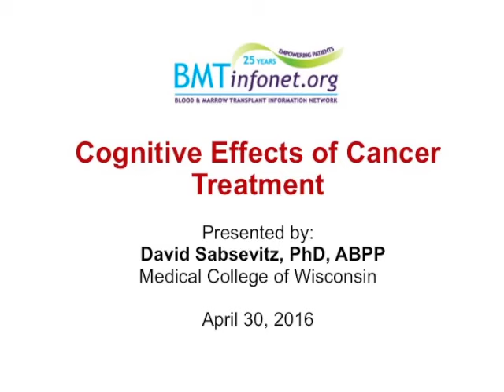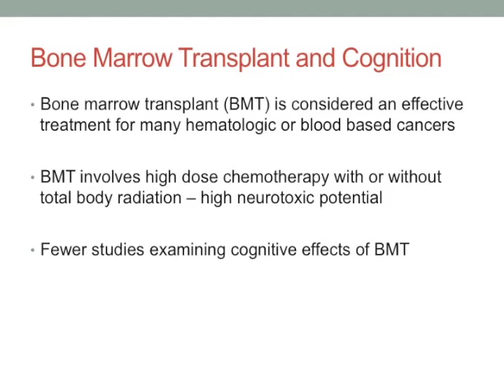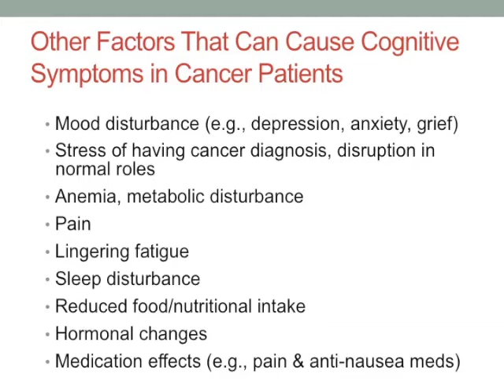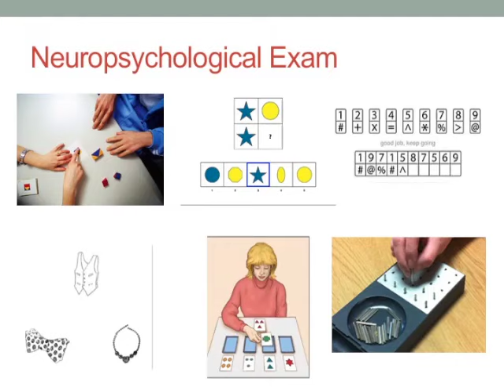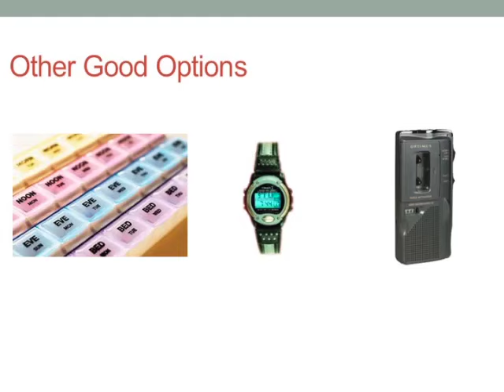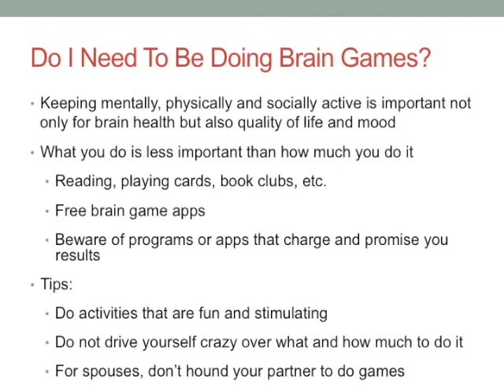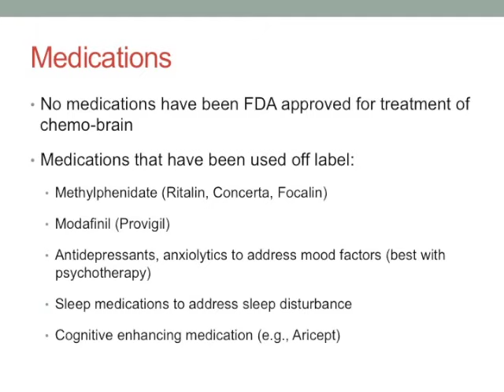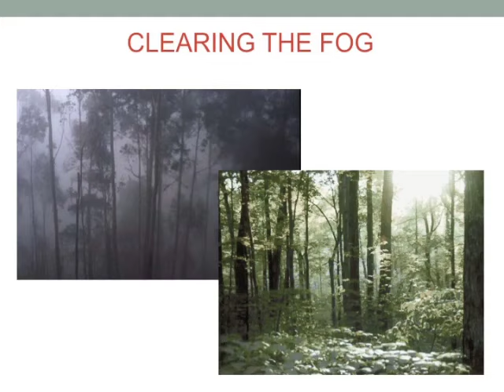Cognitive Effects of Cancer Treatment Chemobrain and How to Treat it 2016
April 2016 Celebrating a Second Chance at Life Survivorship Symposium.
Workshop: Cognitive Effects of Cancer Treatment: Chemobrain and How to Treat It
Speaker: David Sabsevitz PhD, ABPP, Medical College of Wisconsin
Run time: 30 minutes presentation & 30 min Q & A.